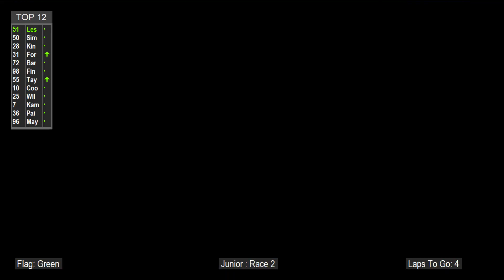AMCC - Junior Race 2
AMCC - Round 3, 20 November 2022